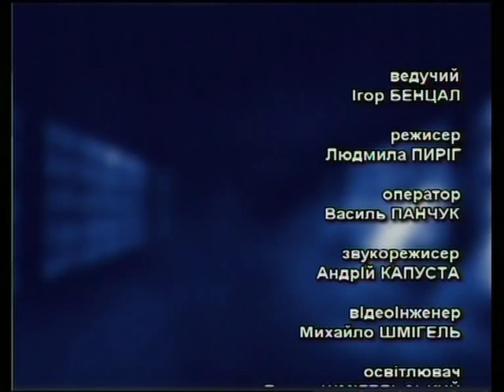Що робити - 15.01.2014 (як не втратити авто через борги)